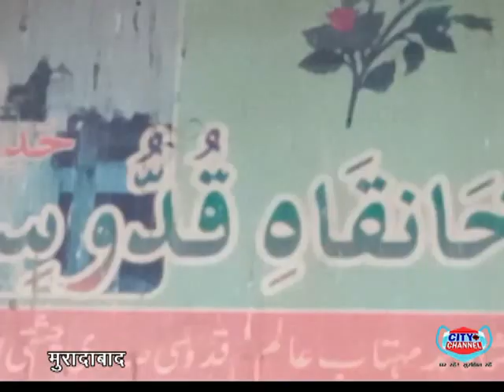खानकाहे कुददूसिया में हज़रत मंसूर मियां का सोयम